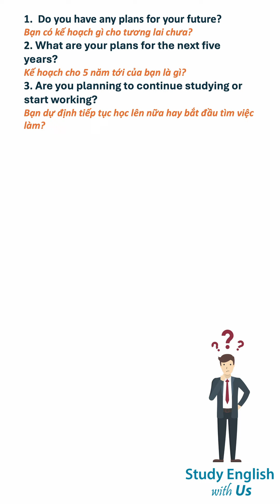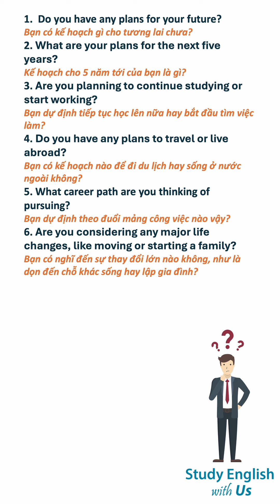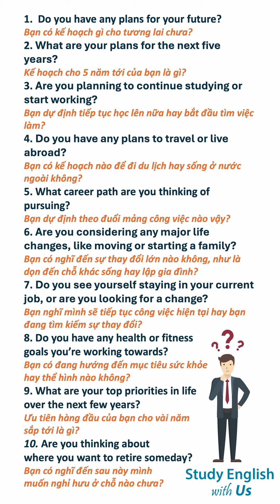NHỮNG CÂU HỎI HAY - FUTURE PLAN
Để học trực tiếp với TK trong tuần, hãy truy cập và đăng ký các lớp học buổi tối. Loạt bài "những câu hỏi hay trong tiếng Anh" bao gồm những câu hỏi bạn chắc chắn cần biết để giao tiếp hiệu quả hàng ngày. Dù bạn là người mới bắt đầu hay đã có nền tảng tiếng Anh, những câu hỏi ngắn gọn và dễ nhớ này sẽ giúp bạn trở nên lưu loát và tự tin hơn trong mọi tình huống. Nghe đi nghe lại nhiều lần, sau đó tập đọc để cũng cố cách phát âm, và thuộc lòng những câu hỏi này...
Đừng qua bài mới khi chưa thuộc bài đang học bạn nha!
Chúc bạn học thật tốt!